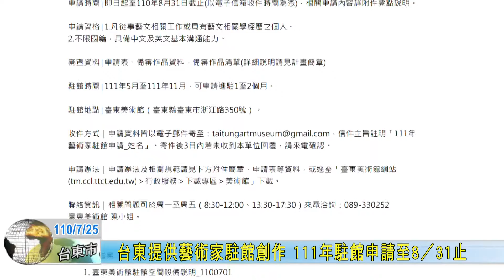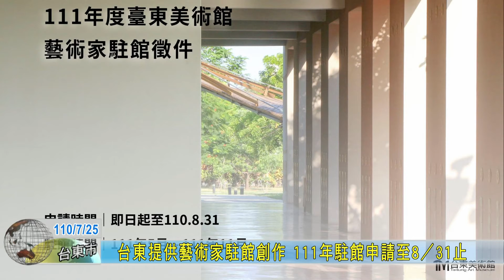20210725 台東提供藝術家駐館創作 111年駐館申請至8／31止